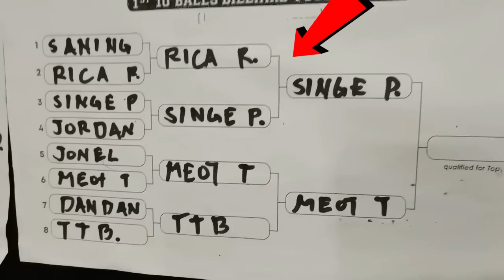MGA MAGAGALING SA BILYAR ANG NAKAABANG SUPER A CLASS A B C | BABAENG TIRADOR NG DAVAO RICA VS SINGE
Message from Rica
Sa mga nanunuod ng mga laro ko wag po kayong mag expect na sobrang galing kase nasa class C pa yong tira ko pagbutihin kopa yong pag practice at ibibigay ko po yong best ko na maging magaling na babae sa larangan ng bilyar sa davao city o maging sa buong pilipinas. at maraming salamat sa mga laro ko na kahit hindi ako masydong magaling pinapanood ninyo padin ang mga laro ko. sobrang nagpapasalamat po ako sainyo dahil sainyo palang kayo ang motivation ko sa laro pati magulang ko sana palagi kayong sumosuporta sakin!!  Rica🎱❤️